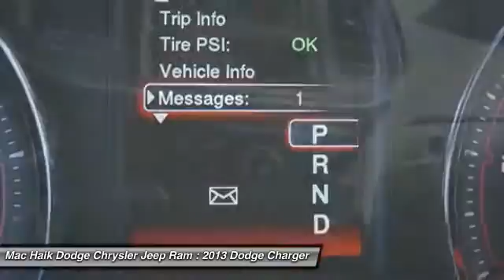2013 Dodge Charger Temple TX 136420a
2013 Dodge Charger SE - $17607

5255 I H 35 South

Meet our incredible 2013 Charger by Dodge. This Billet Silver Metallic SE is definitely something more than you might have expected. If this doesn't make your heart throb with its aggressive, bold look and in your face attitude, you better see a cardiologist quick. Under the hood sits a Pentastar V6 and an 5-Speed AutoStick transmission. This powerful combination of 3.6 liters provides 292 horsepower that offers quick acceleration, seamless shifts, and an awesome 27mpg.Take your seat behind the wheel and you'll instantly be blown away with this elite sedan's upscale interior featuring high quality materials, driver-oriented controls, plus all the comfort and convenience features your life demands. Steering wheel audio controls, power drivers seat, UConnect 4.3-inch touchscreen and Keyless Enter-N-Go are just a few of these features. Charger is the Insurance Institute top pick for safety as it brings so much together inside and out creating a whole new standard for today's automobile.Drivers like you, love the comfort, reliability, value and performance of this Charger. Muscle cars are alive and well in America and it's time to make a statement with this car - 'I have arrived!' Mac Haik Dodge is conveniently located close to Georgetown, Round Rock, Pflugerville, Hutto, Taylor, Temple, Belton, Fort Hood, and surrounding areas.